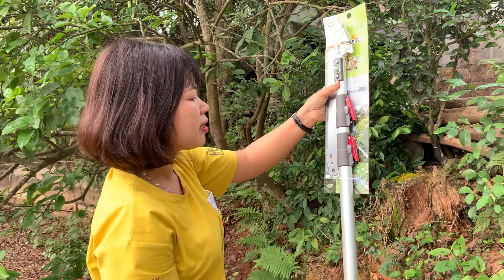kéo cắt tỉa giữ quả trên cao,tiện ích nhất cho các bác làm vườn làm nông nghiêp,lh 0865 692 498